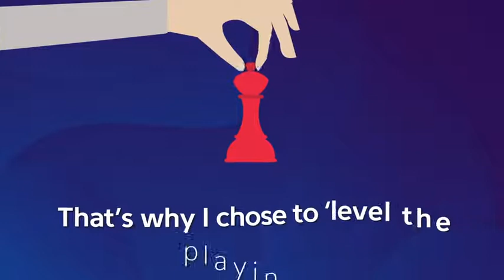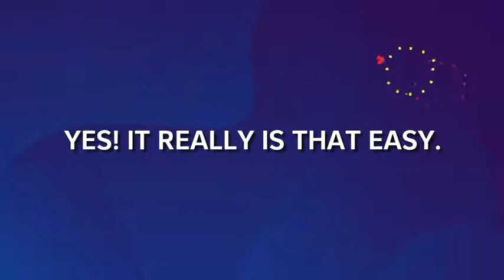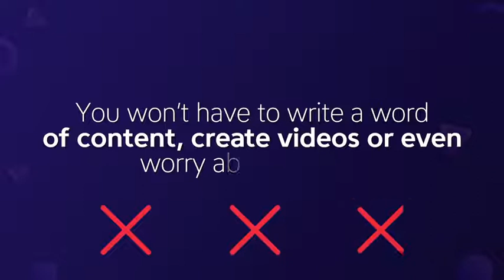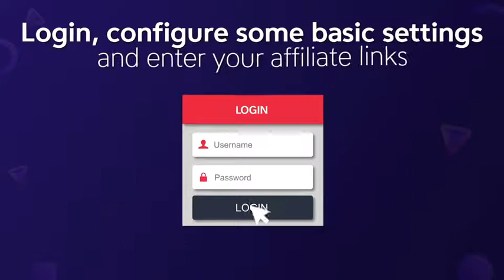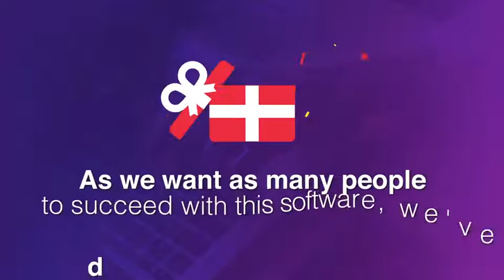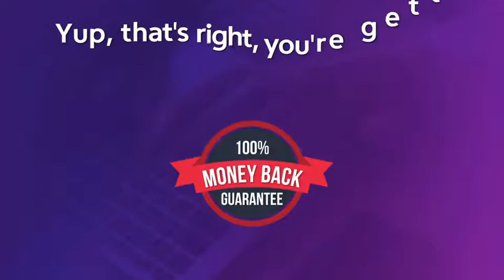10X Profit Sites Reviews | 10X Profit Sites OTO | 10X Profit Sites Bonus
10X Profit Sites is the Ultimate 100% Done-For-You Solution For Generating Sales And Commissions.

The sites are based off some of the highest converting review sites and are fully stacked with content, product reviews, graphics, videos - THE LOT!
All-in-one AUTHORITY website pre-loaded with over 15 top-converting offers and professional reviews.
Premium Hosting included - no domain needed, zero monthly costs.
MASSIVE Vault Of Powerful Giveaway Bonuses - to customize each promo and maximize your income with 100% FREE traffic built-in.
Cloud-Based System - nothing to install or setup - just login, customize and you’re good to go!
These DFY Review Sites are 100% Customizable... Add your branding, image, bio & logo.  Select which products you want to display on site.  Choose unique bonuses from the included vault of over 100 premium giveaways for an authority site that’s UNIQUELY yours.